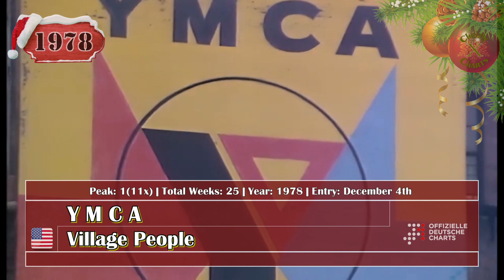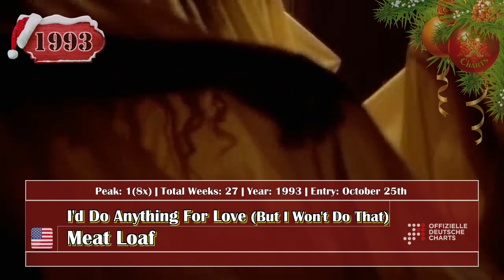All Official German Christmas No.1 Songs (1973 - 2022)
Ho Ho Ho! Christmas Time is right around the corner and for that occasion Chrizly-Chart presents to you all the songs that were #1 during Christmas week in the Official German Charts (one year we had two different #1's for Christmas Eve and Christmas Day - both are in there as well). From Disco-Bangers, to Rock-Opera-Classics to your favorite Christmas tunes - they are all there - exactly 50 years of hits.  Hope you enjoy!